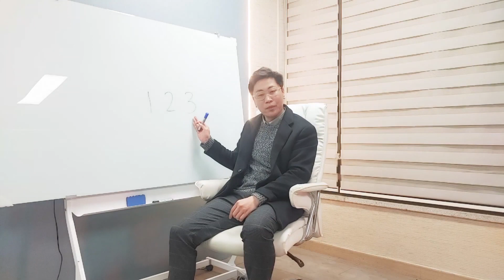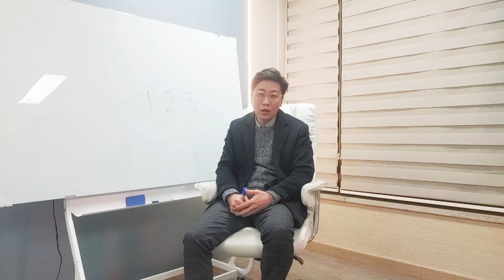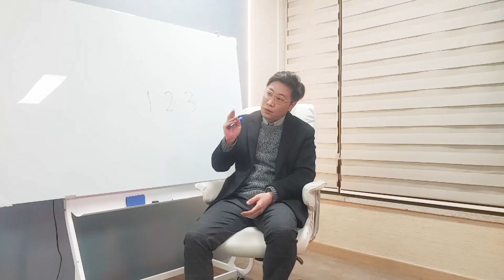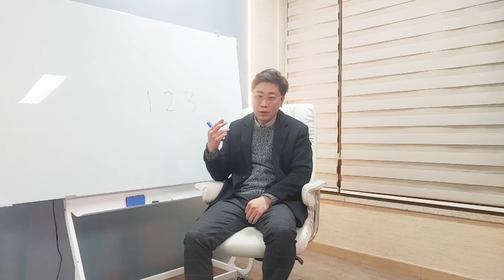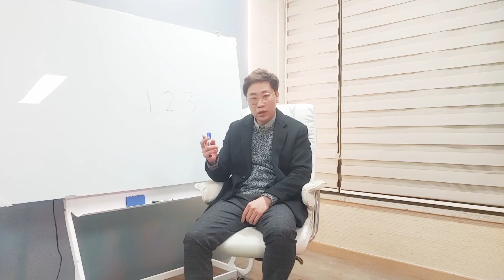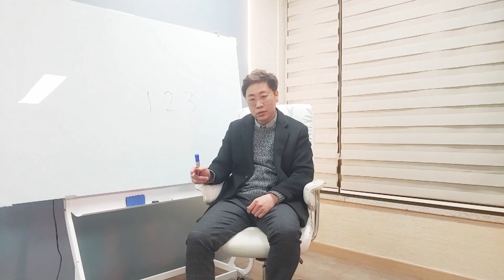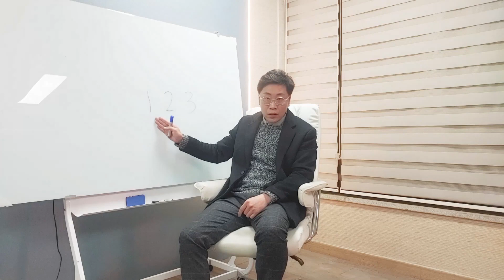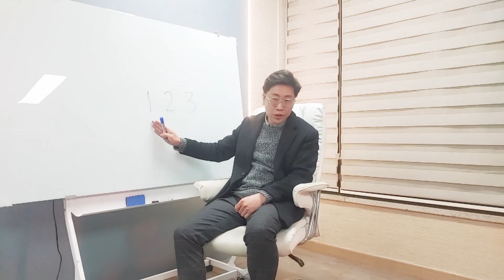Vision 2023 Future Strategy